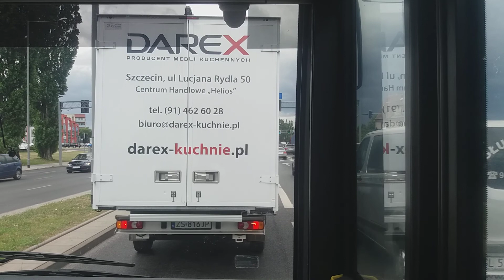Linia 93 Szczecin Basen Górniczy-Basen Górniczy (linia okrężna) Mercedes-Benz Citaro O530 #2510 cz.3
Dzisiaj już ostatnia część z linii 93. Życzę miłego oglądania :-D
Lista Przystanków:
Basen Górniczy
Księżnej Anny N/Ż
Lotnisko N/Ż
Przystań Żeglarska N/Ż
Centrum Żeglarskie N/Ż
Przestrzenna N/Ż
Przybrzeżna N/Ż
Emilii Gierczak
Plac Słowiański
Tczewska N/Ż
Nowogardzka N/Ż
Słupska N/Ż
Junaków N/Ż
Wolframowa N/Ż
Osada Leśna N/Ż
Radiostacja N/Ż
Bryczkowskiego N/Ż
Wielgowo Borsucza
Fiołkowa N/Ż
Bryczkowskiego N/Ż
Bałtycka
Wiślana
Wielgowo N/Ż
Zdunowo Szpital
Zdunowo Dworzec N/Ż
Lutyków
Drwali N/Ż
Stary Szlak N/Ż
Przylesie Leśniczówka N/Ż
Przylesie Ośrodek N/Ż
Przylesie N/Ż
Płonia Most
Szosa Stargardzka N/Ż
Kijewo
Struga N/Ż
Botaniczna
Wiosenna
Struga Zajezdnia N/Ż
Bagienna
Jaśminowa ZUS
R.U.P
Hangarowa N/Ż
Most Cłowy N/Ż
Księżnej Anny N/Ż
Basen Górniczy (dla wysiadających)